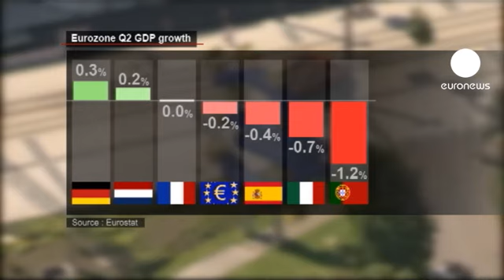تراجع النمو الاقتصادي في منطقة اليورو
النمو الاقتصادي في منطقة اليورو سجل تراجعا في الربع المالي الثاني بمعدل صفر فاصل اثنين بالمئة. بعض المحللين الاقتصاديين يتوقعون دخول المنطقة في انكماش اقتصادي في الوقت الذي تسجل فيه معظم الدول الأوروبية عجزا في ناتجها القومي المحلي، أما ألمانيا، فيتوقع ألا تبقى قادرة على إنقاذ المنطقة بينما تشهد تباطؤا في نموها الاقتصادي وتراجعا في حجم تبادلاتها التجارية. ألمانيا شهدت كذلك تراجعا في مؤشر ثقة المستهلك في شهر آب/ أغسطس للشهر الرابع على التوالي ما ينبئ باحتمال استمرار تراجع نموها الاقتصادي.

في البرتغال، الوضع الاقتصادي يزداد تأزما في ظل الخطة التقشفية التي تتبعها، فلقد شهدت ارتفاعا في معدل البطالة بمعدل خمسة عشر بالمئة في الربع المالي الثاني وتراجعا كبيرا في حجم الطلب . الحكومة تؤكد اعتمادها على الصادرات لتقوية عجلة الاقتصاد، لكن حتى نمو الصادرات شهد تراجعا ليبلغ ستة فاصل ثمانية بالمئة في الربع المالي الثاني بعدما بلغ أحد عشر فاصل خمسة بالمئة في الربع المالي الأول.